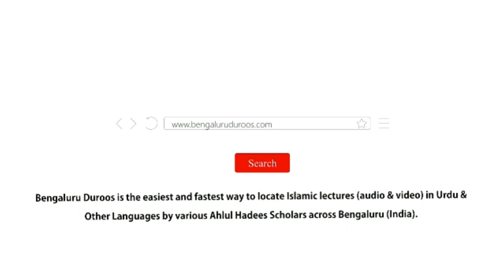Musalmanon Ki Maujooda Pasti - Asbaab Wa Ilaaj | Shaykh Mohammed Azharuddin Madani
Event: Deeni Ijtema held on 1st January 2023 @ Masjid-e Sumaiyyah, Shampur Main Road, Arabic College Post, Bengaluru

Topic: Musalmanon Ki Maujooda Pasti - Asbaab Wa Ilaaj

٠٠٠٠٠٠٠٠٠٠٠٠٠٠٠٠٠٠٠٠٠٠٠٠٠٠٠٠٠٠٠٠٠٠٠٠٠٠٠٠